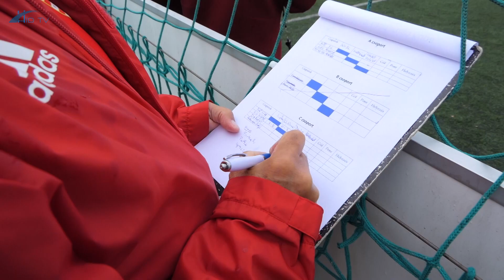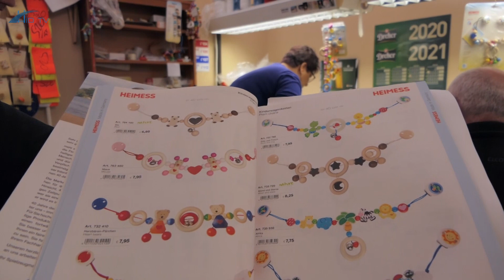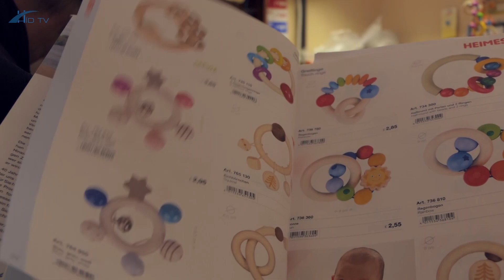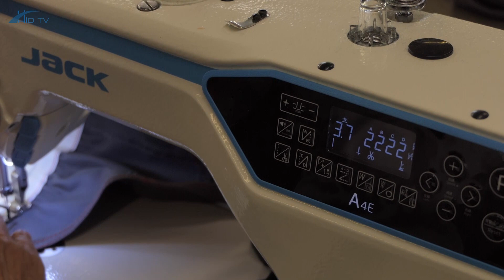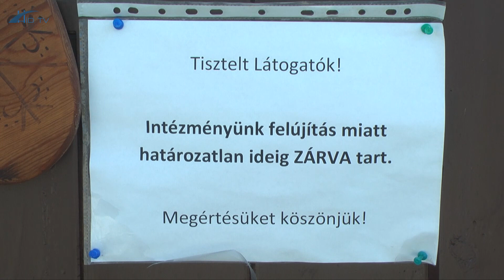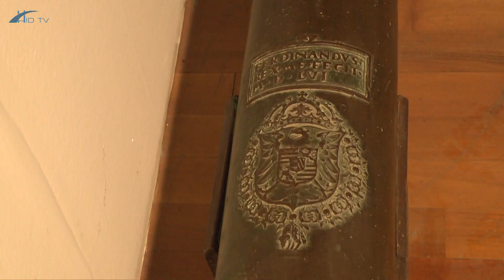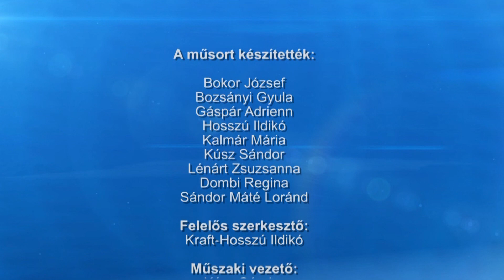Barcsi Krónika 2021. május 24.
A tartalomból:
- A lazítások ellenére nem nyitotta meg kapuit a Dráva Közérdekű Muzeális
Kiállítóhely, felújítják az épület belső tereit. Június elejére tervezik a nyitást
- Meccsre, étterembe, szálláshelyen ki és milyen igazolványt kérhet el? Milyen
tapasztalataik vannak a szolgáltatóknak a védettségi igazolvánnyal
kapcsolatban?
- Ha a dolgozó nem oltatja magát és kiesik a munkából, azt sokszor a foglalkoztató
pénztárcája bánja. Kit mire kötelezhet a munkáltató? Jogászt kérdeztük a
témában
- Újdonságokkal indult az idei vízitúra szezon. Már a diákokat is várja a Dráva
egy sikeres pályázatnak köszönhetően, de az egynapos túrákat is egyszerűbben
bonyolíthatják a szervezők
- Évek óta stabilan számíthatnak a BarcsTex Kft.-re a megváltozott
munkaképességűek a városban. Az önkormányzati tulajdonú cég működéséhez
hosszú idő óta nem kell plusz támogatást adni a városnak